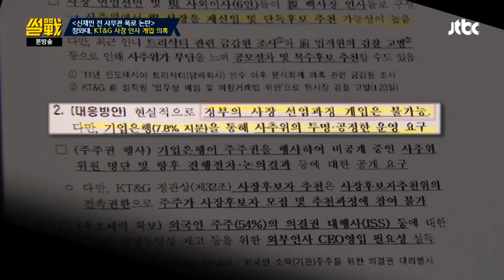문재인 대통령 "포스코 · KT · KT&G, 절대 인사 개입하지 마라!" 썰전 298회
박형준 "KT&G는 청와대가 인사에 은근히 관여하는 기업"
임종석 비서실장의 해명 "정부가 견제 장치를 만든 건 가상한 일"
절대 인사 개입하지 말라고 말했던 문재인 대통령
기업은행의 지분을 갖고 있는 기재부 '모니터' 용으로 만든 문건